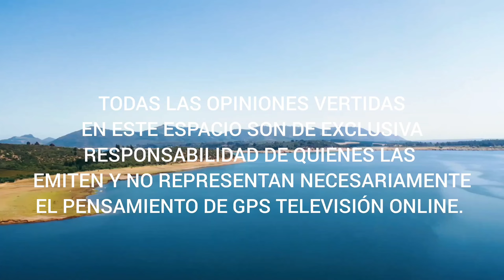Finalización del Verano 2024 en Constitución Ribera del Río Maule